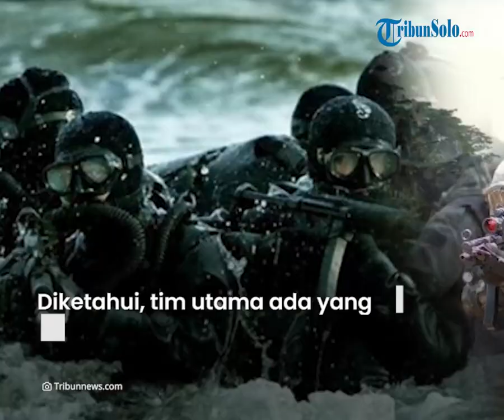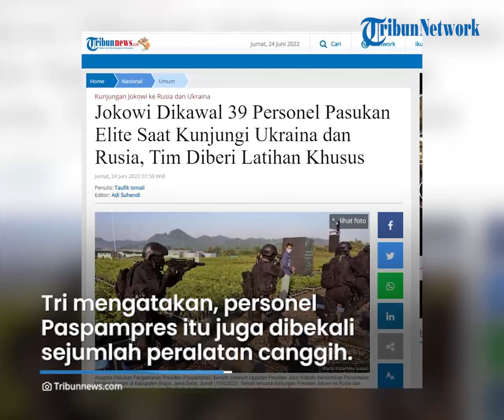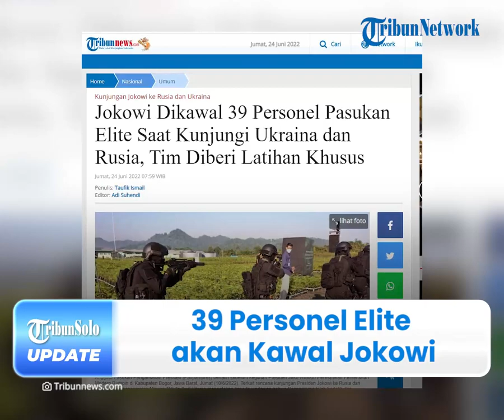Paspampres Akan Bawa Alat Canggih hingga Amunisi Tak Terbatas saat Kawal Jokowi ke Ukraina dan Rusia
TRIBUN-VIDEO.COM - Puluhan personel pasukan elite Paspampres akan mengawal Presiden RI, Joko Widodo (Jokowi) saat mengunjungi Ukraina dan Rusia pada akhir Juni 2022 mendatang.

Diketahui, sebanyak 39 personel akan dilengkapi dengan berbagai peralatan canggih saat mengawal Presiden Jokowi.

Bahkan, para personel telah diizinkan untuk membawa senjata laras panjang dengan amunisi tidak terbatas.

Dikutip dari Tribunnews.com pada Jumat (24/6), Komandan Pasukan Pengamanan Presiden (Paspampres), Mayjen Tri Budi Utomo menjelaskan persiapan para personel.

Ia mengatakan, saat melakukan lawatannya ke Kyiv, Ukraina, para pengawal akan dibagi menjadi tiga tim.

Di antaranya yakni tim utama, tim penyelamatan, dan tim advance atau tim pendahulu.

Diketahui, tim utama ada yang melekat pada Presiden Jokowi berjumlah 19 orang.

Kemudian ditambah tim penyelamatan 10 orang, serta 10 orang lainnya akan siaga di lokasi.

"Kalau kita sendiri yang melekat ke beliau (Jokowi) ada 19, ditambah matannya (tim penyelamatan) sendiri 10 (orang) di sana. Berarti 29 (orang), ditambah dengan 10 orang yang sudah stand by di sana," kata Tri.

Tri mengatakan, personel Paspampres yang diterjunkan mengawal Presiden Jokowi itu juga dibekali sejumlah peralatan canggih.

Di antaranya mulai dari helm, rompi anti peluru, hingga senjata laras panjang.

”Ukraina sudah memberi kita keleluasaan membawa senjata laras panjang sesuai jumlah personel Paspampres kita dengan amunisi yang tidak terbatas,” katanya.

Tri mengaku percaya diri dalam melakukan pengamanan presiden meski kedua negara tersebut saat ini masih berperang.

Diketahui, Paspampres terdiri dari sejumlah pasukan elit yang dimiliki TNI.

Dikabarkan, mulai dari Kopassus (TNI AD), Detasemen Jalamagkara / Denjaka (TNI AL), dan Kopaskhas / Kopasgat (TNI AU).

Tri menjelaskan, dalam pengawalan Presiden, Paspampres juga berkoordinasi dengan pihak KBRI di negara yang menjadi tujuan lawatan Presiden.

Bahkan, Paspampres juga mengirimkan tim pendahulu ke negara tersebut.

Hal itu bertujuan untuk memetakan lokasi dan jalur yang akan dilalui presiden dalam lawatannya.

Termasuk, di dalam kereta api yang rencananya akan digunakan Presiden.

Berdasarkan hasil pemantauan sementara lokasi peperangan dengan tempat yang akan disinggahi presiden di Kyiv masih terbilang jauh yakni 380 kilometer.

Tri yakin kunjungan Presiden ke Ukraina maupun Rusia akan berjalan aman.

(Tribun-Video.com/Tribunnews.com)

Artikel ini telah tayang di Tribunnews.com dengan judul Jokowi Dikawal 39 Personel Pasukan Elite Saat Kunjungi Ukraina dan Rusia, Tim Diberi Latihan Khusus.